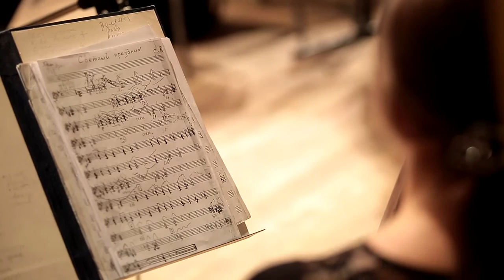Элегия С.В.Рахманинова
Фестиваль музыки С.В.Рахманинова "Белая Сирень"
Государственный Академический Русский Концертный Оркестр "БОЯН" под управлением Анатолия ПОЛЕТАЕВА

(с) Продакшн-студия "Академия"
Видеографы Александр Савенков и Владар Бондарев
Монтаж Светлана Иванова и Владар Бондарев